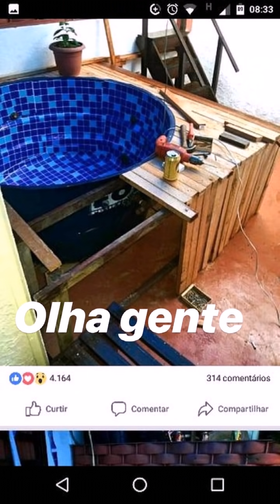Ney Lima, Jacinto ia comer sua sandália.